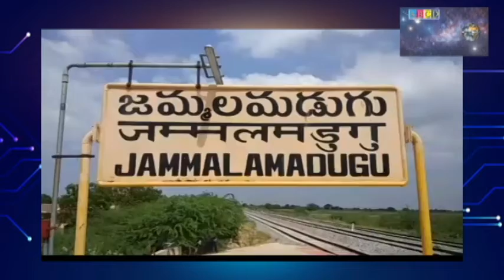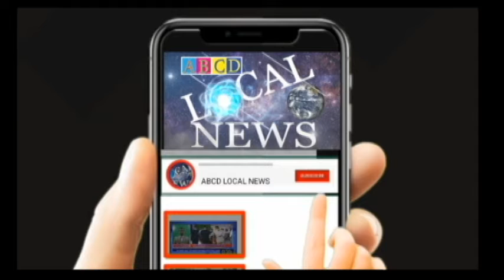జాగ్రత్త గా ఉందాం .. జై హింద్ .. జై భారత్